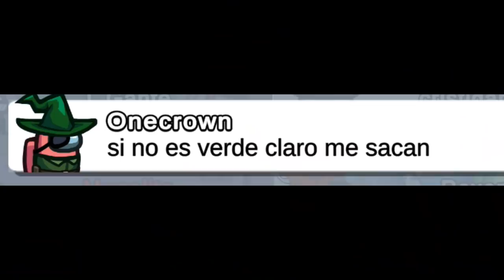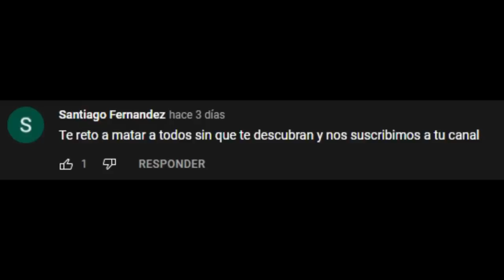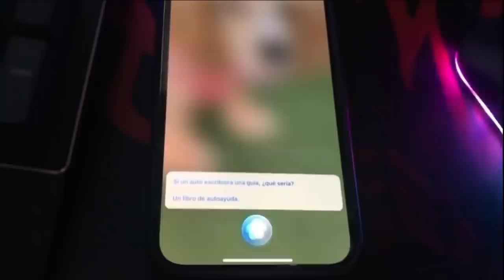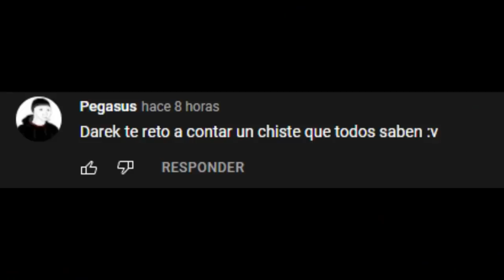SI TE RIES PIERDES 😂🦑 Momentos Divertidos | AMONG US EL JUEGO DEL CALAMAR 🔴△🟩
Holaa  ◕◡◕
dona al canal :D